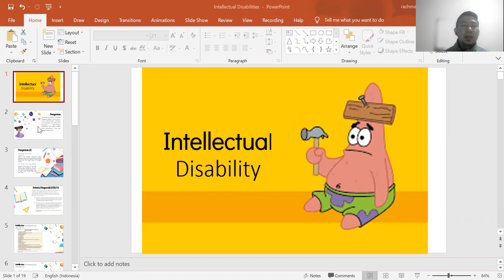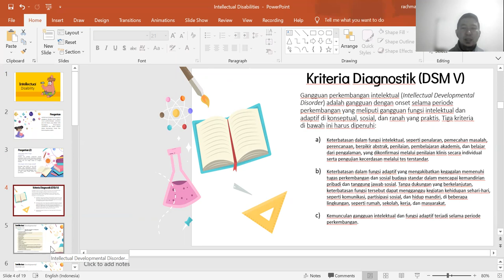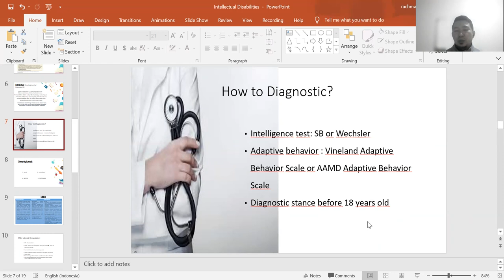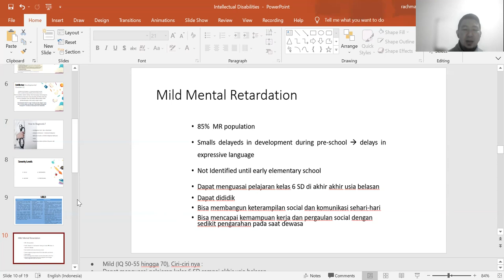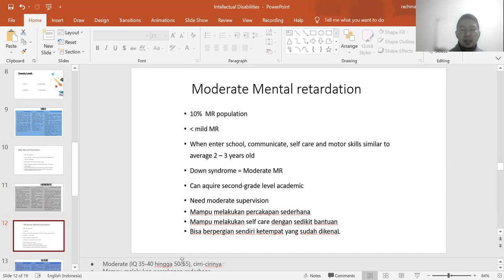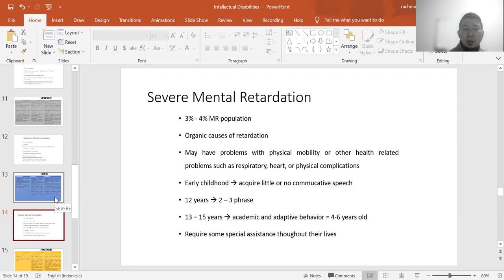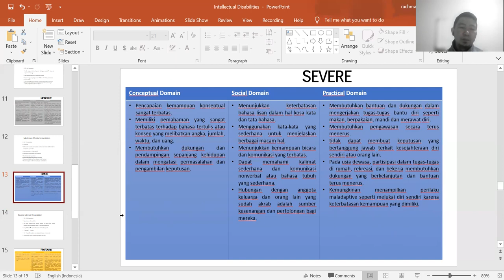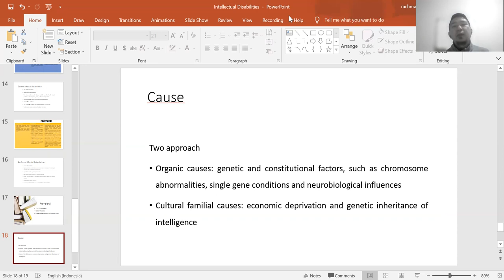intellectual disability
Materi kuliah Masalah Umum dan Gangguan pada anak (MUGA) membahas tentang intellectual disability atau mental retardation